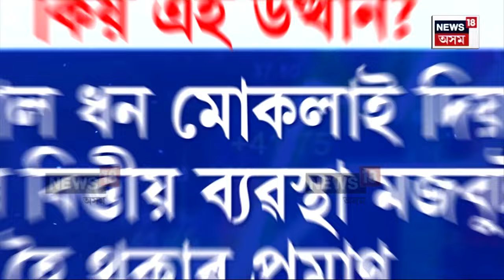Share Market : আকাশ চুমিছে শ্বেয়াৰ বজাৰে | N18V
Share Market | আকাশ চুমিছে শ্বেয়াৰ বজাৰে। শুকুৰবাৰৰ উত্থানে শ্বেয়াৰ বজাৰলৈ আনিছে দূৰন্ত গতি । শ্বেয়াৰ বজাৰৰ উৰ্ধমুখী গতিয়ে আচম্বিত কৰিছে সকলোকে। কেইবাটাও কাৰণত শ্বেয়াৰ বজাৰৰ সুচাংকই মাৰিছে দীঘলীয়া জাঁপ। শ্বেয়াৰ বজাৰত দেখা গৈছে অভিলেখকাৰী প্ৰভাৱ ।